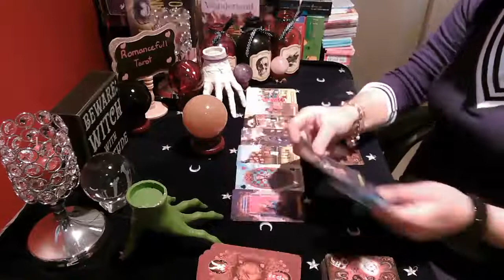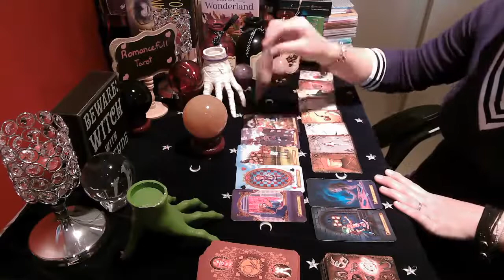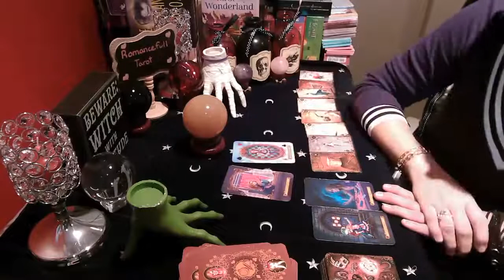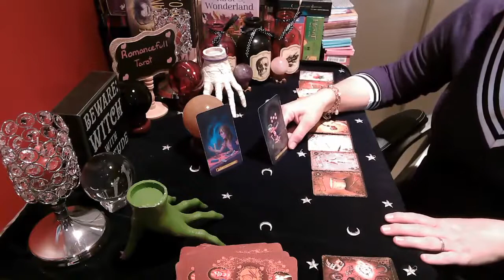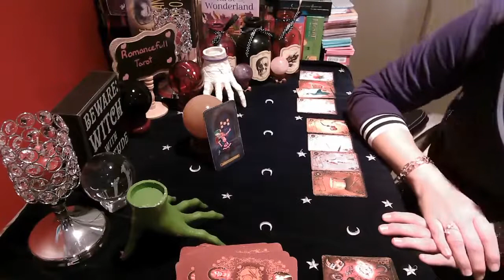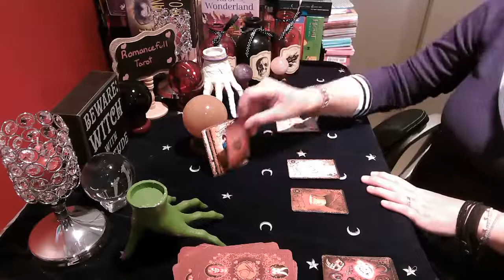ARIES👉👀ARE YOU IN A THIRD PARTY💥 WHAT ARE they HIDING🤷